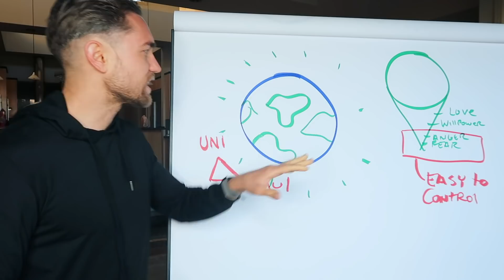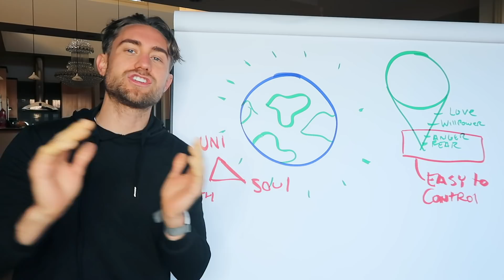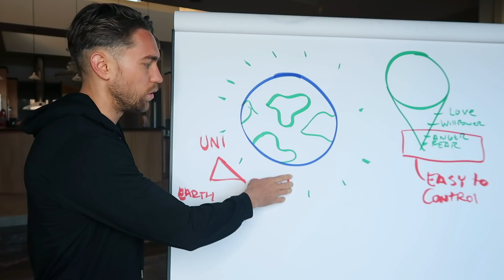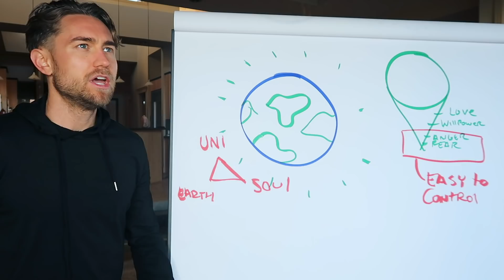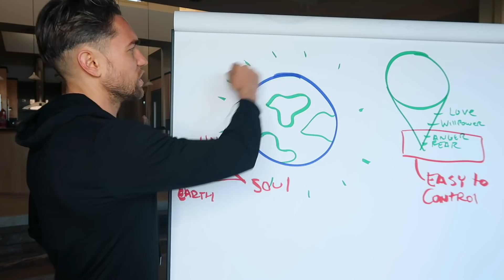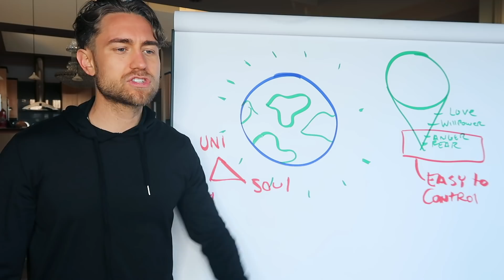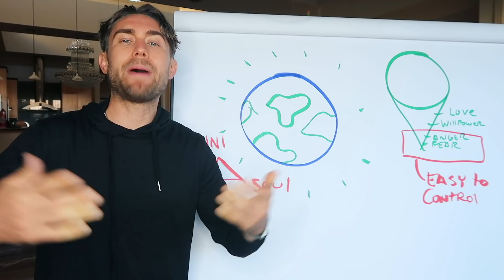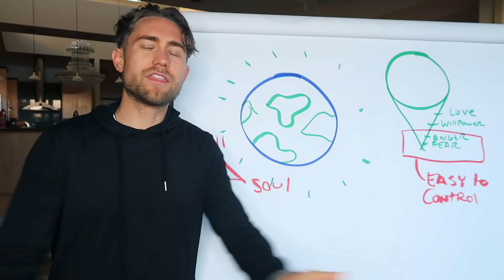Hidden Levels of Manifestation it's time you know about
This video I'll REVEAL the Hidden Levels of Manifestation that the 1% know about. Once you apply the information presented here, you'll easily take your POWER back and transform your life.

There are levels of manifestation that you haven't been told about, some things that happen behind the curtains in a way, and I'm going to share with you exactly what this is, what you should know about it, and how you can use it in your own way and take your power back.

Welcome back to another video. My name is Aaron and I help people expand their consciousness. Now in this video I want to be sharing with you the hidden levels of manifestation. These are the things that I believe. Some people know, some organizations know, some groups know, but they don't necessarily make it apparent to the people and I think maybe you can start to get my drift.

What I mean by this and what I mean is that there are certain things that may be orchestrated, maybe put on a certain way so that it affects the collective consciousness of the earth so that then it gives some type of an agenda, some type of outcome that maybe a certain group of individuals would like because then they remain powerful.

Now, the thing is about this is there are, you know, you can call this whatever you want to call it, you can call it the mastermind principle from thinking grow rich or when many people's minds come together focused on one outcome, it has a certain level of power and the more people that have their mind focused on that, the more powerful it is and maybe it's time to also realize that there's a reason certain things appear to be so negative in the world.

I just today actually with a time I filmed this video, I put out a video on what's going on in the world with why the media and certain things come out with so much anger and fear and I had asked one question, have you ever noticed that 99% of everything ever released on the media is completely negative? How do you ever realize that?

And when people watch it, it puts them into a certain frequency that isn't the most empowering and that then those people that's power is siphoned via then paying attention to something they don't really even have the power to then go put it into their own vision of what they would want to experience.

Whatever has attention, has the power. Wherever we put our attention is where we put our energy. So when we start to see our energy as currency and the more people's energy that's focused on certain things, the more energy goes in that direction. The more we can see that.

Maybe just maybe there's certain things that are right in front of us that we've just come to accept now this is what and why I'm making these videos. Because I to show you that you can begin to wake up and take your power back and put it in the stuff in the direction that you want.

That's what this is really about. I didn't know idea that the post that I put on Instagram talking about probably what you think I'm talking about. I don't want to say the words cause I say the words then not this whole video doesn't get shared as much. So the way the algorithm works and the uh, I, I made a video about it kind of Wiki, like showing people, Hey wake up, stop watching the nose.

Stop doing these things that lower your vibe because when it lowers your vibe and then you're worried about it, it actually weakens your immune system, which makes it even more likely that something could happen. So the best thing we do is actually not worry. It is, have trust and faith in the process and then divert your attention to what you want. Now why would people put the attention on that and do that?

I don't know the answers. I don't know the exact reason. I do know though, that 99 route 9% of everything put on the media ever that you've...